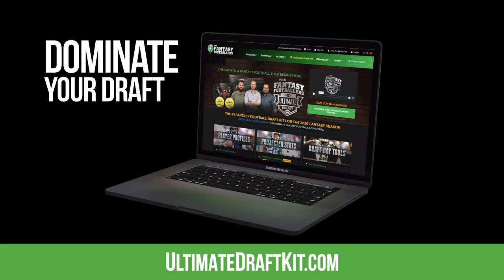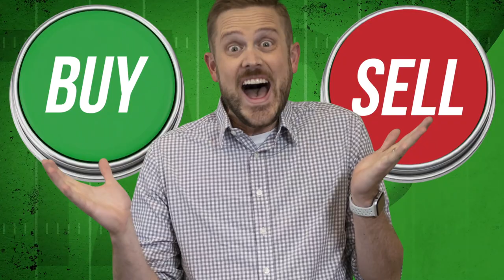Fantasy Football 2020 - Top 10 Fantasy Football MVPs for 2020 - Ep. #933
The Fantasy Footballers are back with an important episode you don’t want to miss! On today’s fantasy football podcast, we’re bringing on a number of fantasy experts and friends to deliver 2020 Fantasy MVP picks! Find out which players will be fantasy football league winners! Plus, the latest on Alvin Kamara, Joe Mixon paid, and more! Manage your redraft, keeper, and dynasty fantasy football teams with the #1 fantasy football podcast. -- Fantasy Football Podcast for September 2nd, 2020.

06:45 - Buy or Sell presented by Pristine Auction - Jarvis Landry will top 1000 receiving yards this season
11:10 - News & Notes
11:25 - Joe Mixon contract extension
13:10 - Alvin Kamara injury / holdout
26:45 - Fantasy MVP
28:10 - Al Zeidenfeld, Jonathan Taylor
32:20 - Marcus Grant, Christian McCaffrey
35:15 - Brad Evans, Chris Carson
38:00 - Liz Loza, Damian Harris
40:20 - Adam Lefkoe, Philip Rivers
44:00 - JJ Zachariason, T.J. Hockenson
46:50 - Jamey Eisenberg, Blake Jarwin
49:30 - Mike Wright, Antonio Gibson
53:45 - Andy Hollowa, Kyler Murray
58:25 - Jason Moore, A.J. Brown

Ted Lasso on Apple TV+
Pristine Auction -- Registration Code - ballers